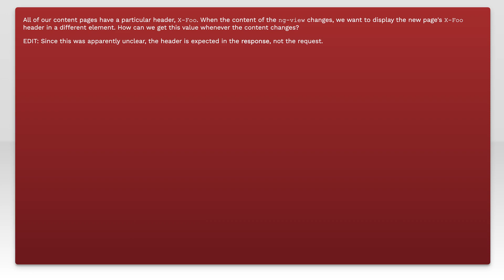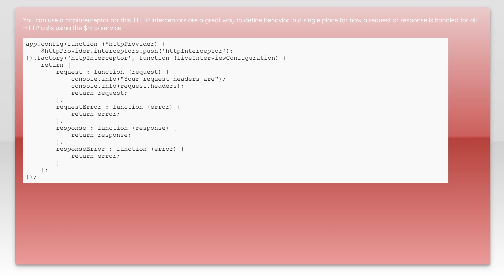Get headers when ng-view changes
angularjs: Get headers when ng-view changes

Related to: angularjs, http-headers, ng-view